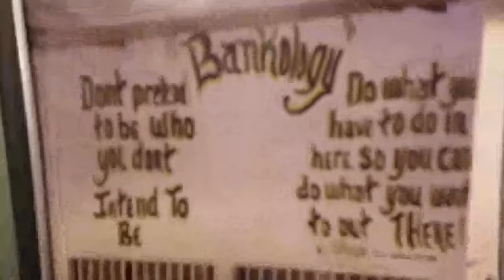My Cellmate Sold The TV....